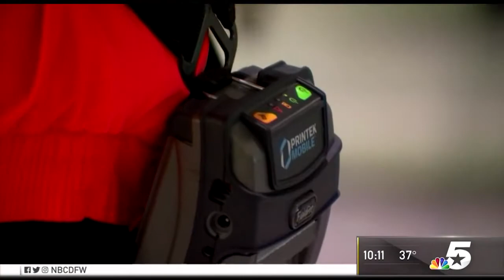The Dallas Warriors Veterans Team Drops The Puck at a Dallas Stars Game.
The year was 2019, and our own Dallas Warriors member Russ Lusk was invited to the American Airlines Center for a ceremonial puck drop before the Dallas Stars faced off against the New York Rangers.
This video is a broadcast by NBCDFW along with the writen article @

"As the Dallas Stars faced off against the New York Rangers at the American Airlines Center Tuesday night, there was a third team represented on the ice.

To start the game, Navy veteran Russ Lusk joined players from both teams for an honorary puck drop before a game he's grown to love.

It's a moment he couldn't have imagined a year ago when Chris Whipple founded the Dallas Warriors after relocating to Texas from New York.
"He realized that there was a lack of veteran hockey in the DFW area, so he put his foot to the grindstone," Lusk said. "He literally just started making calls to people back in Buffalo and figured out how he could grow this brand in the DFW area."

In its first year, it's brought together more than 80 men and women who served their country and returned home with some kind of disability.

"We have a member that has a prosthetic leg. We have members that have traumatic brain injuries from IED explosions in Iraq and Afghanistan," Lusk said.

None of which, he said, seems to matter when they're together on the ice.

"As a veteran that's suffered from PTSD from combat and things of that nature, it's allowed me to have a family that I can turn to at any time," Lusk said.

It's a family that was placed on a pedestal Tuesday when the Dallas Stars invited Lusk out on the ice for an honorary puck drop and promised proceeds from raffle sales, the mystery puck and jersey auctions. But more simply, the gesture was a show of support for veterans and fellow hockey players who understand the word "team" more than most.

"The camaraderie, the relationships, the things that we miss from being on active duty. You don't realize just how important those relationships are and how much we need them post service," Lusk said.

The Dallas Warriors are just one of several teams for disabled veterans around the country. They continue to accept new players of all ability levels along, with donations to cover ice time and tournament play.